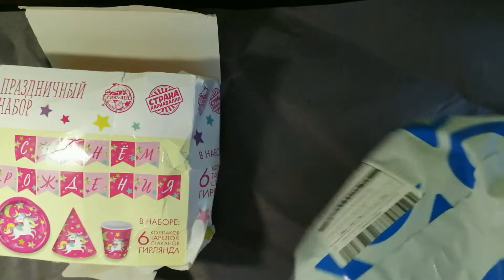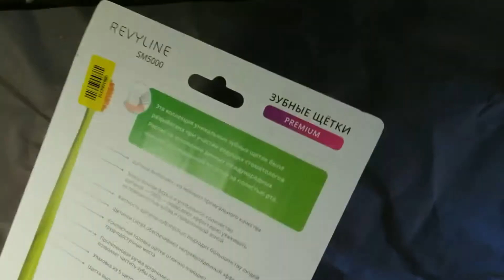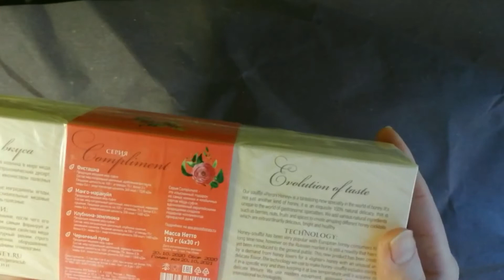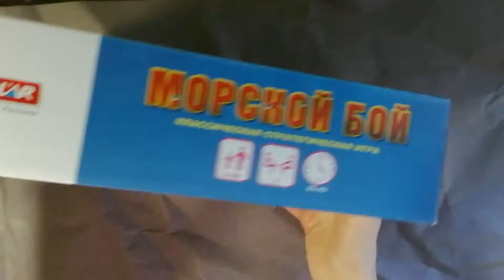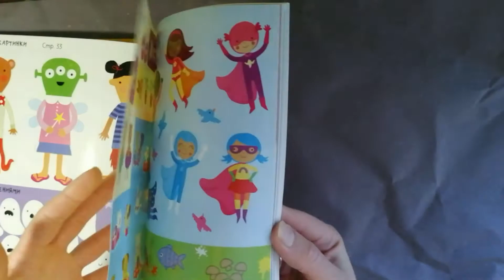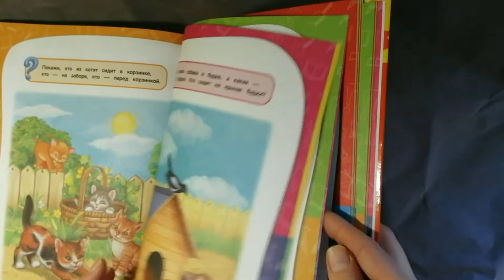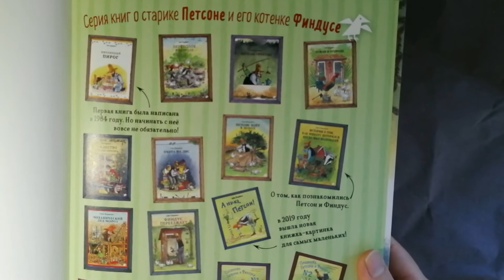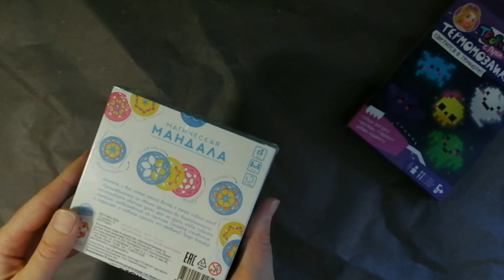☃️ОГРОМНЫЙ НОВОГОДНИЙ ЗАКАЗ С OZON☃️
Рождество в домике Петсона | Нурдквист Свен

Воздушные шары "Розовое ассорти", Decomex, 100 штук

Набор бумажной посуды "С днём рождения. Единорожек": 6 тарелок, 6 стаканов, 6 колпаков, 1 гирлянда

Набор зубных щеток Revyline SM 5000 (6 шт)

Развиваем внимание (2-3 года) | Земцова Ольга

Годовой курс занятий: для детей 2-3 лет | Мазаник

R.O.C.S. Детская зубная щетка от 3 до 7 лет

Гуашь художественная Master Class Белила

Стиль Жизни Настольная игра Корова 006

Веселые занятия для творческих девчонок

Новый год! Рисуем, раскрашиваем, играем | Рами

Настольная игра Стиль Жизни "Магическая Мандала"

Термомозаика Bondibon Неоновая, светящаяся в темноте,

Космический (кинетический) песок Классический 0,5 кг

Настольная игра Морской бой Стеллар

Peroni Honey Медовая серия Compliments, 4 шт по 30 мл

Пластилин легкий воздушный 36 цветов

Зубная паста Splat Kids Земляника-Вишня, натуральная, антибактериальная, детская, от 2 до 6 лет, 50 мл х 2 шт